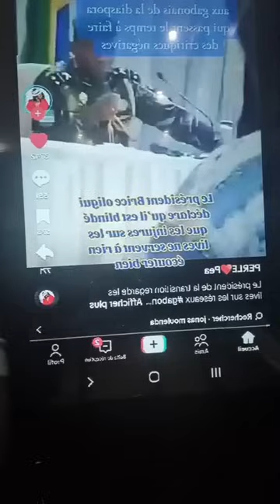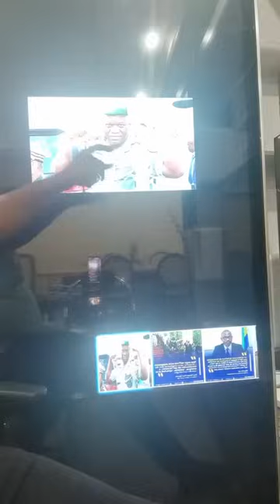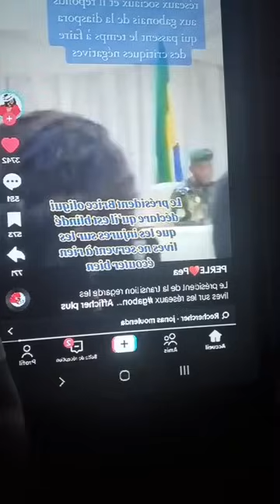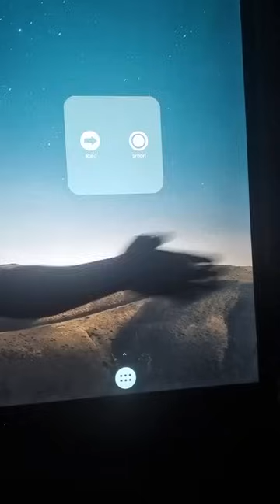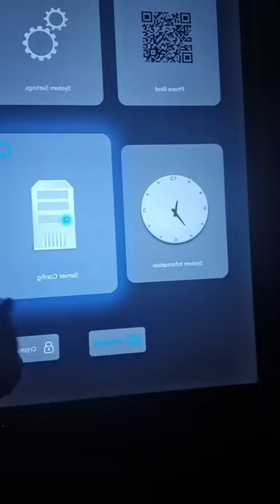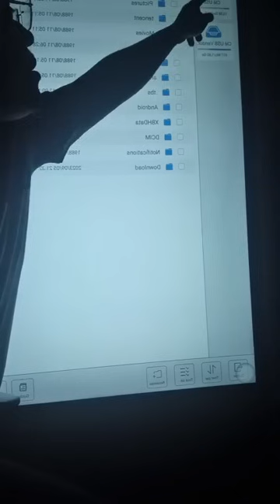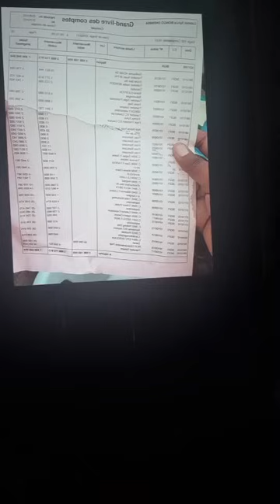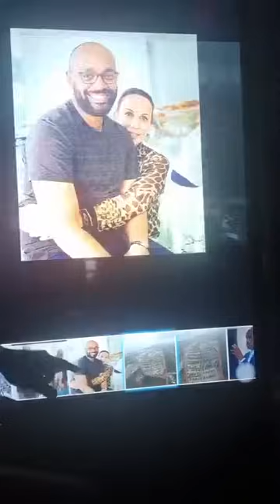Live du jour ctri.